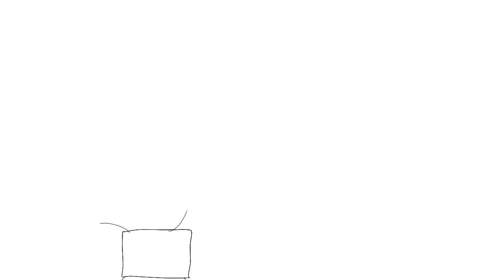Frame by frame animation practice